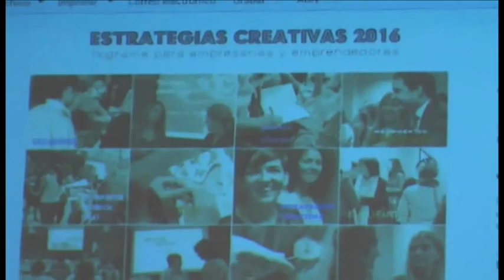Programa Estrategias Creativas